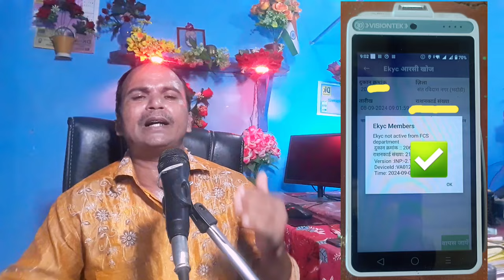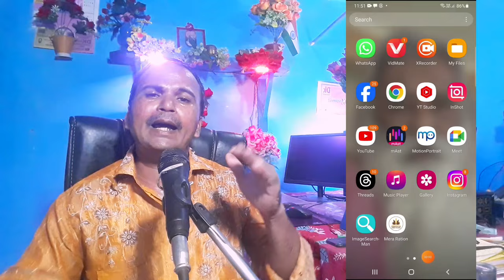राशन कार्ड ई केवाईसी घर बैठे कैसे करेंRation Card e-KYC kaise karel ration Card e-KYC Last date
राशन कार्ड ई केवाईसी घर बैठे कैसे करें
Ration Card e-KYC kaise karel ration Card e-KYC Last date

Video me mene bataya hai ration card ekyc kaise kare online offline